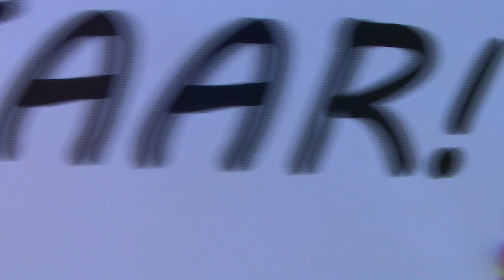VVG Golfboys & girls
Tribute to Golfboys/golfgirls by Topsportschool Golf Federation Flanders.  Golf elected as sport of the year 2013 in Flanders (Belgium)